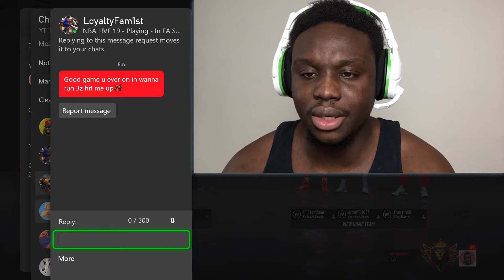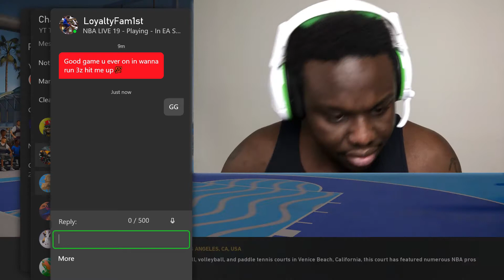NBA LIVE 19 GAMEPLAY | NBA Live 19 Live Run 3v3 | Xbox Series S